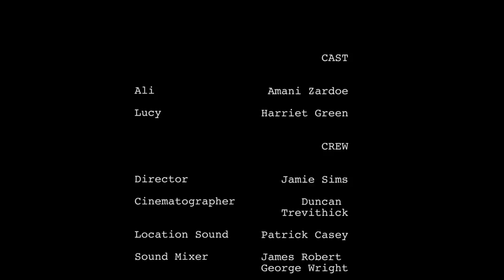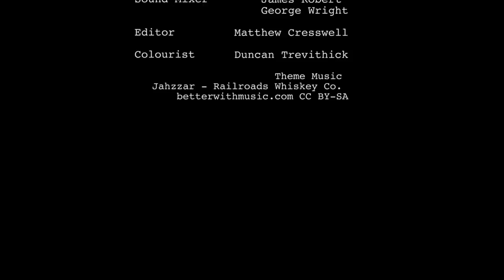Offstage Episode 5 - The Actor's Rehearsal Break.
During a tea break Ali gets notes from her director about playing Lady Macbeth.

Set in contemporary London, Offstage follows two best friends stumbling through their twenties trying to break into the highly competitive, over-crowded acting industry. On a daily roller coaster of highs and lows they deal with rejection, jealousy, and the feeling of being left behind by friends with regular jobs. However, fuelled by a naive determination they refuse to give up on their dreams no matter how tough the slog.

Actors:

Ali - Amani Zardoe
Lucy - Harriet Green

Cinematographer - Duncan Trevithick
Location Sound - Patrick Casey
Sound Mixer - James Robert and George Wright
Editor - Matthew Cresswell
Colourist - Duncan Trevithick